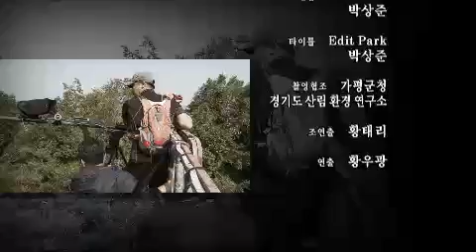한국인의 밥상 - Korean Cuisine and Dining EP91 # 011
# 작지만 귀하다 - 가평 잣 밥상

서울에서 북동쪽으로 약 45km 떨어진 곳에 위치한 오지, 가평.
가평은 국내 잣 생산량의 60% 정도를 차지하는 우리나라 최대
잣 생산지이다. 축령산 일대 잣나무 숲. 그 곳에는 목숨을 걸고
나무에 올라 잣을 따는 사람들이 있다. 한 알의 잣에서 풍기는
세상에서 가장 사치스럽고, 고소한 맛의 뿌리를 찾아가 본다.